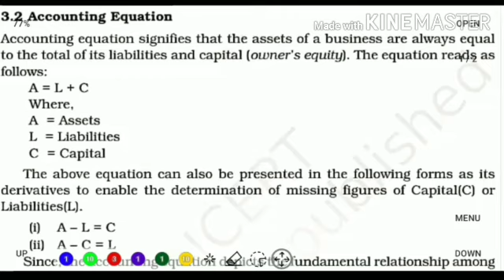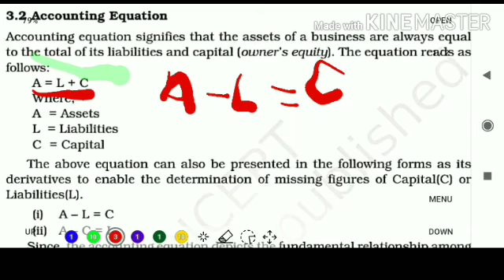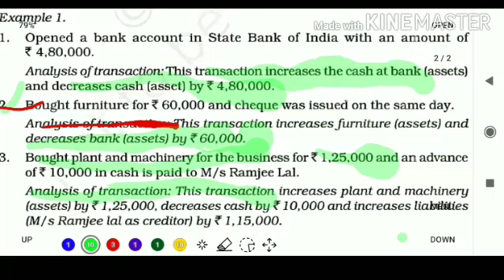Lect.4 JKSSB panchayat account assistant||ACCOUNTING EQUATION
JKSSB panchayat account assistant||ACCOUNTING EQUATION on RKS STUDIES